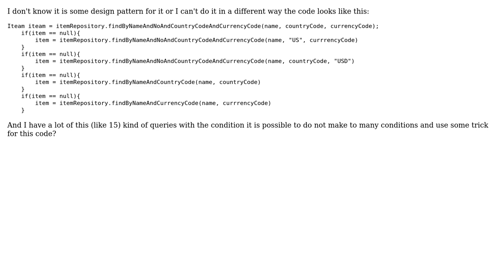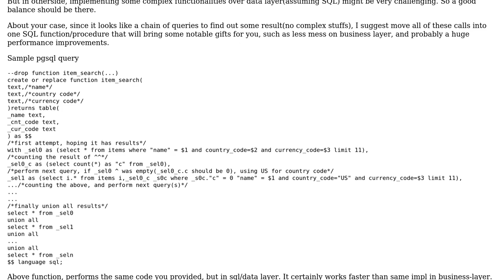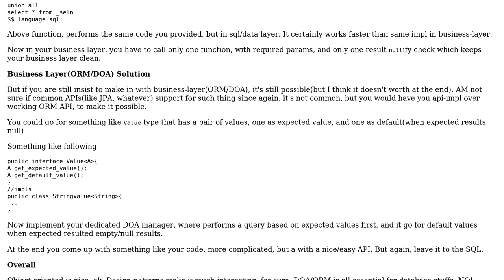Many DB queries and conditions (3 Solutions!!)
Many DB queries and conditions

With thanks & praise to God, and with thanks to the many people who have made this project possible! | Content (except music & images) licensed under CC BY-SA | Music | Images & others | With thanks to user Mateusz Sobczak user gervais.b user asdofindia and the Stack Exchange Network Trademarks are property of their respective owners. You are responsible for your own actions.